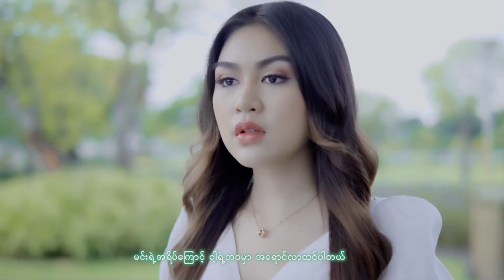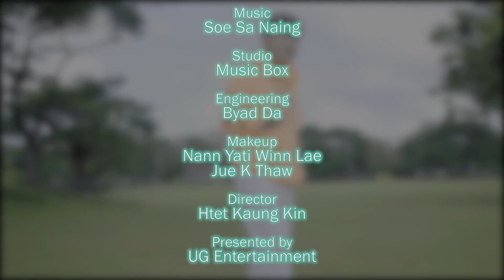ပြောခွင့်မရှိသူ -Tommy Kyaw(Official Music Video)